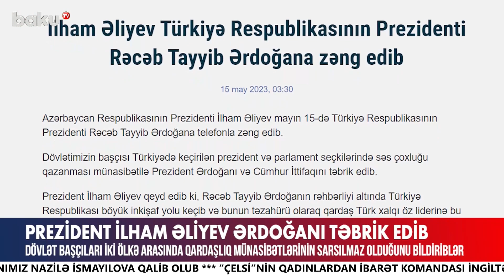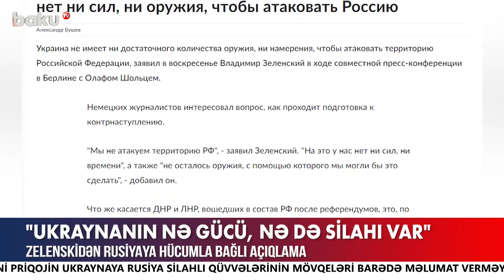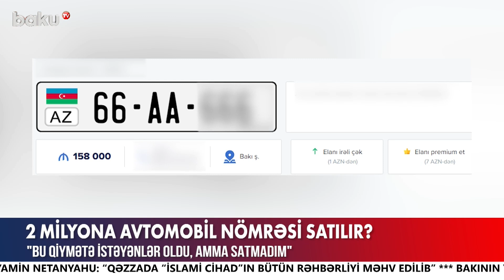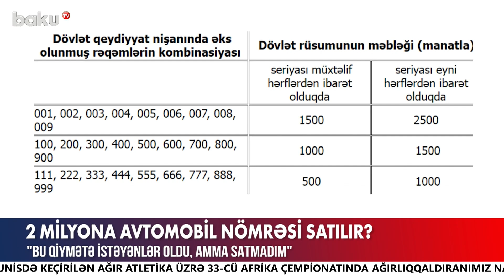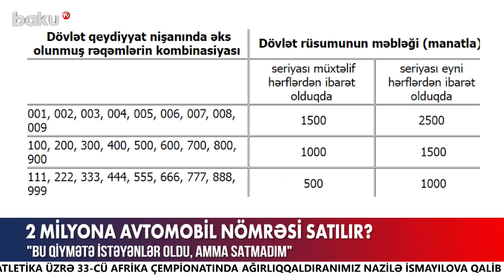Şarl Mişel Brüssel görüşünün detallarını açıqladı